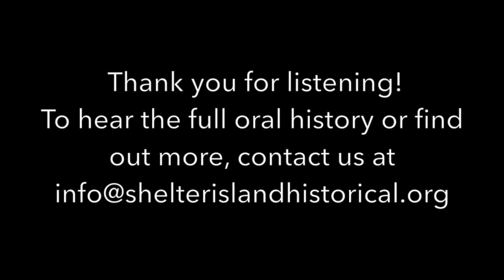Shelter Island Historical Society "Voices from the Vault, Oral History: Sidney Stiber"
Learn more about Sidney Stiber and his flight from Shelter Island to Europe in a plane he built himself!